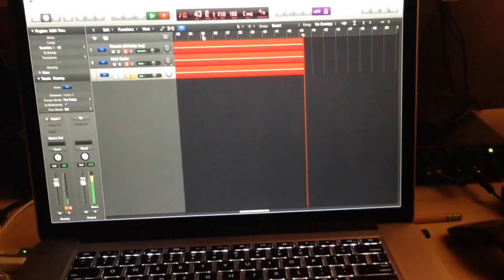Passive (Acoustic) - Losing Frequency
Studio footage